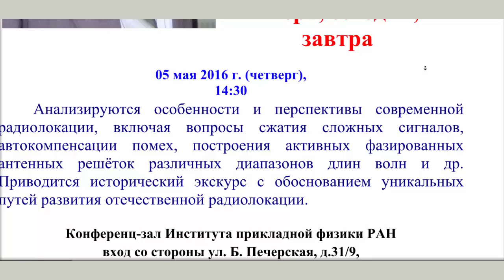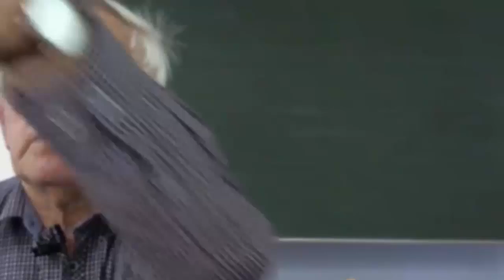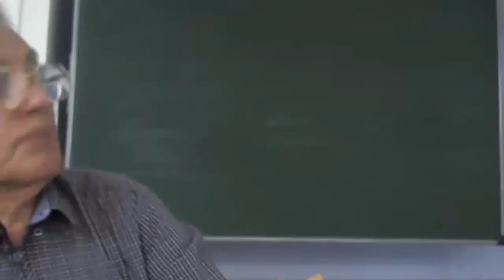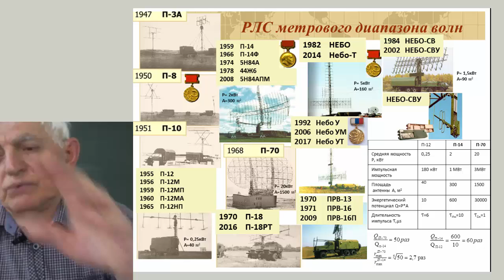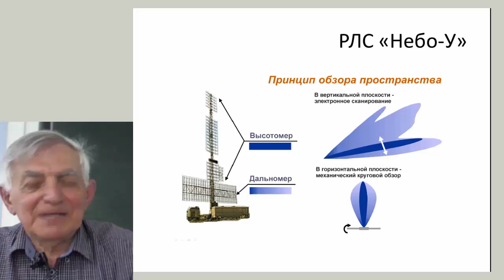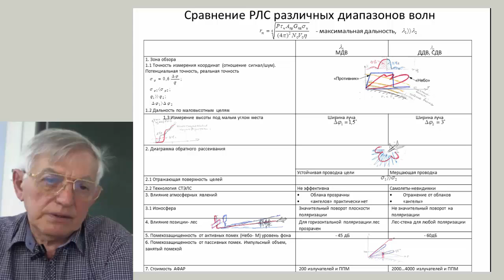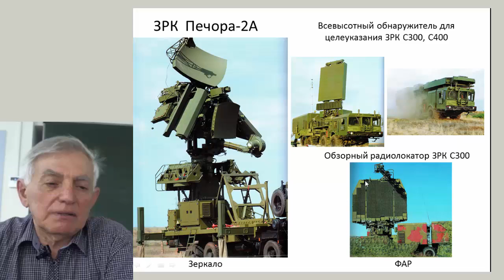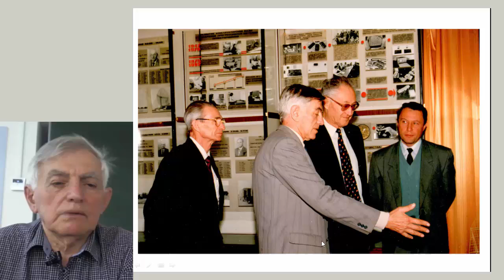радиолокация вчера, сегодня, завтра. Зачепицкий А.А.